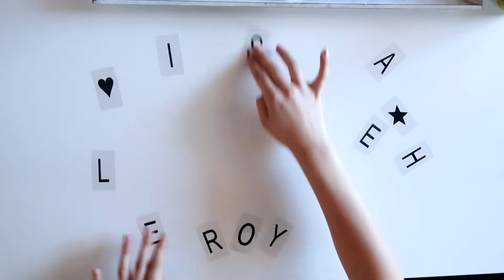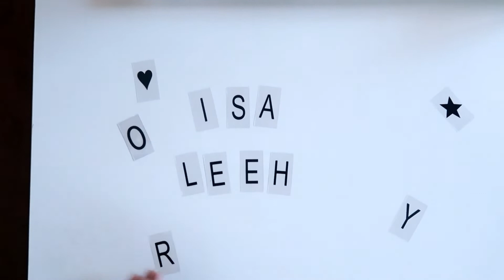Name unserer Tochter ???? //!!!!!!!!Mummyoflittlebunnys!!!!!!!!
In diesen Video geben wir den Namen unserer Tochter bekannt .
Folgt mir auch auf Instagramm :
Mummyoflittlebunnys
Und nicht vergessen ein Like da zulassen :)